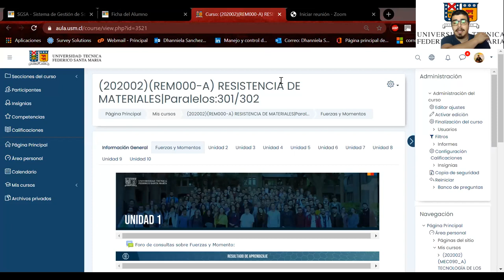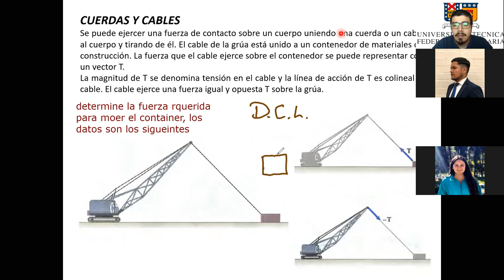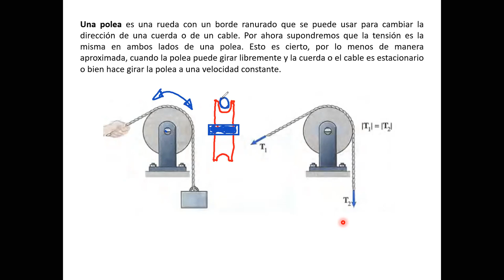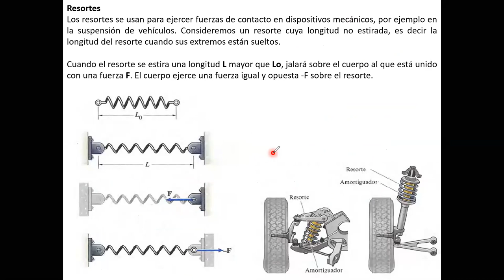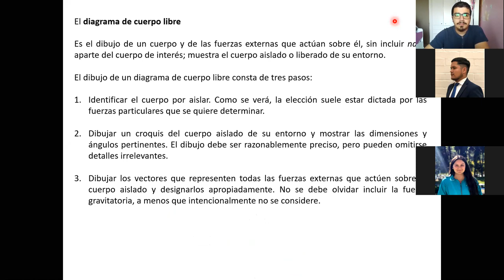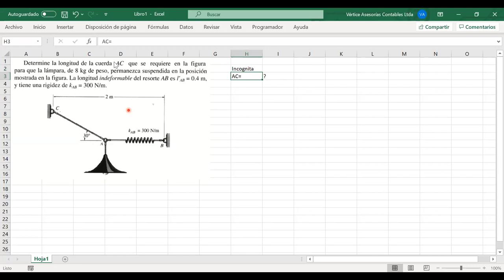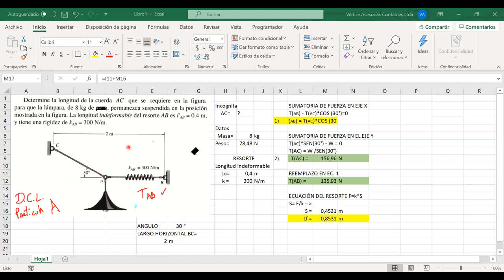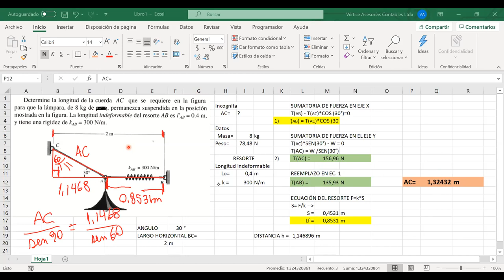Clases_Resistencia de Materiales_Minería y Metalurgia_244A-30-09-2020